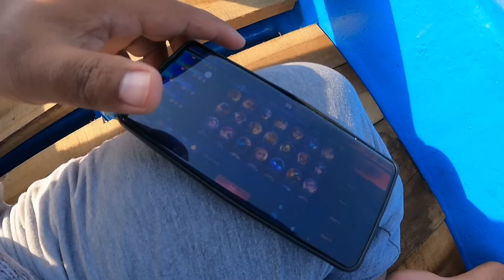Unboxing reel Daido di laut dan cobain Shimano Vanford 2024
Lelang penjualan reel masih saya pending karena saya harus menyelesaikan terlebih dahulu konten test field Daido Daimos PS terbaru

sampai bertemu di konten selanjutnya